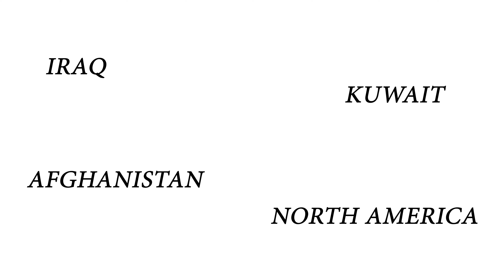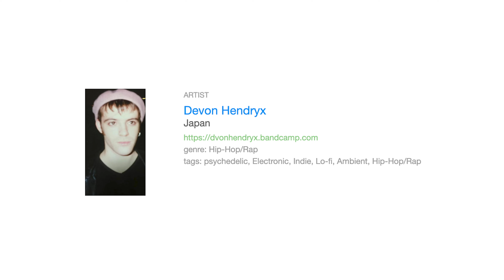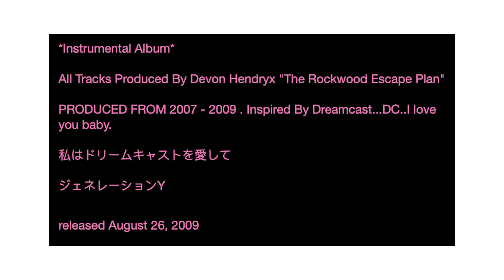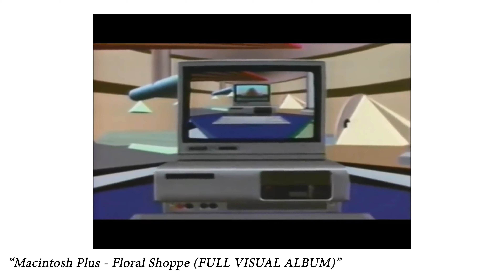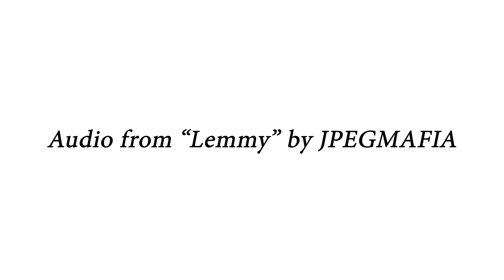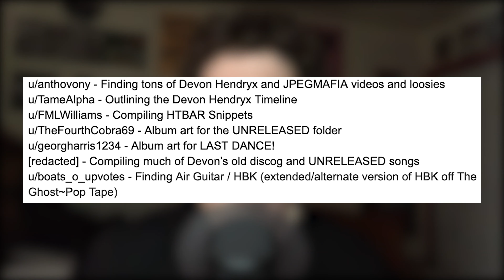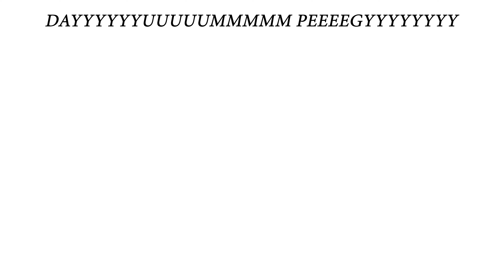BARRINGTON HENDRICKS: From Vaporwave To Hip-Hop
Barrington Hendricks has been making music under different names all the way since 2007. With popular releases like Veteran and All My Heroes Are Cornballs, Hendricks has proven that he's a modern visionary of the hip-hop era. But what if I told you that his roots actually started in a totally different genre?

Music Used In This Video (In Order Of Appearance):
JPEGMAFIA - "Polly"
Devon Hendrix - "Power Stone"
Devon Hendrix - "Bloody Roar"
Macintosh Plus - "リサフランク420 / 現代のコンピュ"
Devon Hendrix - "Call Me Maybe"
JPEGMAFIA - "Lemmy"
JPEGMAFIA - "ALL CAPS NO SPACES"
JPEGMAFIA - "The 27 Club"
JPEGMAFIA - "DJ Snitch Bitch Interlude"
JPEGMAFIA - "BasicBitchTearGas"
JPEGMAFIA - "Bald!"